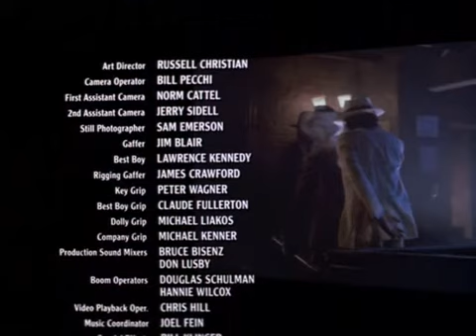Michael Jackson | Final De La Pelicula Moonwalker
Forever Michael Jackson!!!
We Love Michael.

La canción del final de la pelicula Moonwalker de Michael Jackson lanzada en octubre de 1988.
Moonwalker se estrenó el 29 de octubre de 1988, casi un año después de la publicación del Álbum Bad y al mismo tiempo del inicio de la primera Gira Musical a Nivel Mundial de Michael.
The song from the ending of Michael Jackson's Moonwalker movie released in October 1988.
Moonwalker was released on October 29, 1988, almost a year after the Bad Album was released and at the same time as the start of Michael's first Worldwide Music Tour.